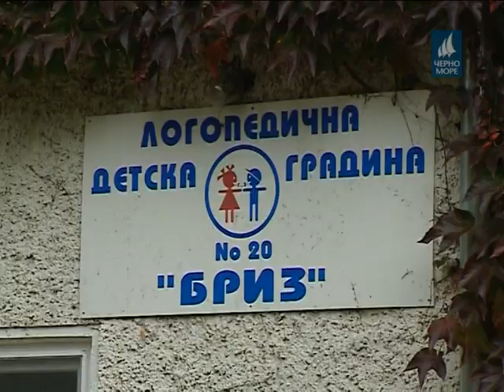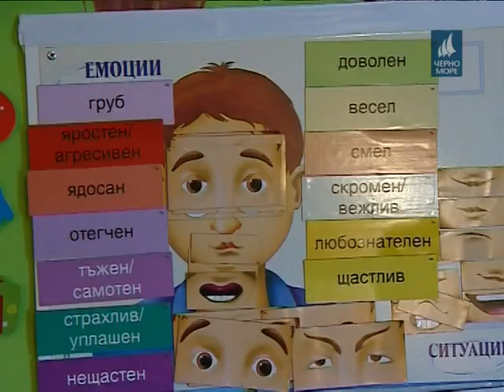ТВ Черно море - Централна информационна емисия новини 26.05.2017 г.